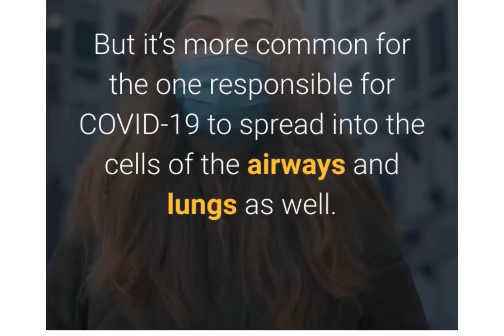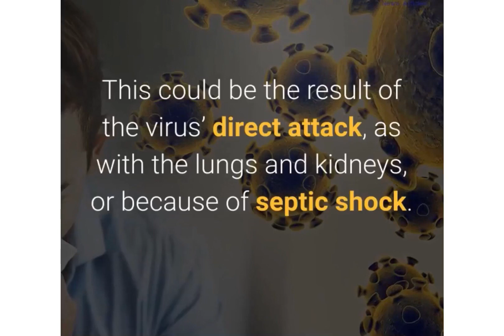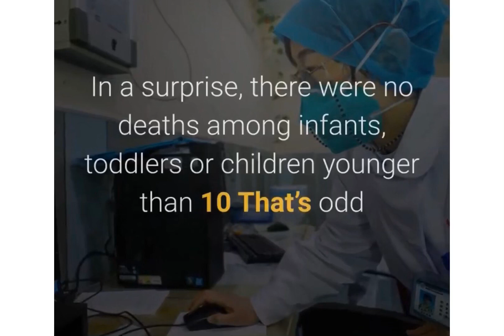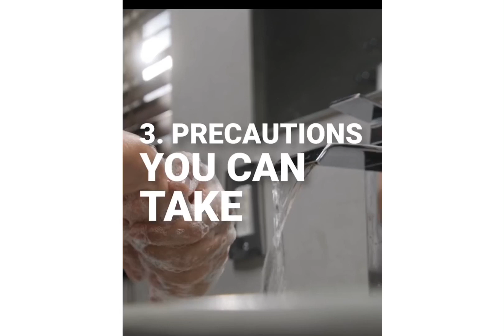Coronavirus ...what you need to know ?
How to prevent yourself from coronavirus and things you know about coronavirus